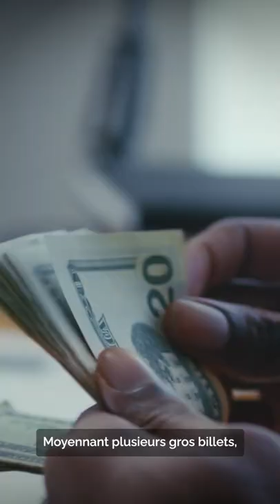Woooaw ! | Dubaï : la ville de l'excès 🇦🇪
Le Tribunal Du Net débarque sur Snapchat 👻 !